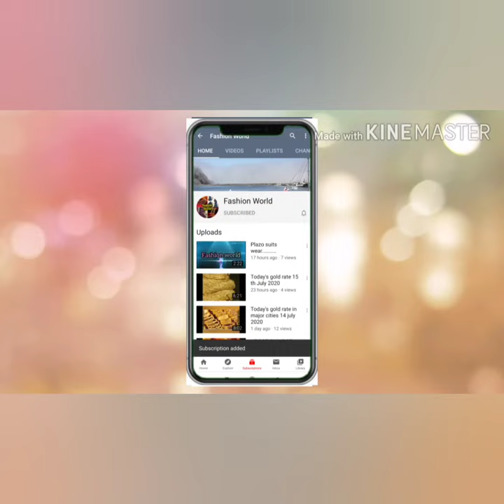latest velvet sleeves designs | For Kurtis |by fashion world